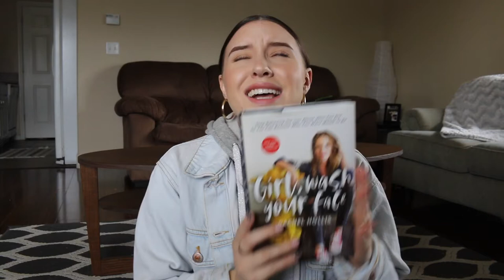BOOKS YOU NEED TO READ IN 2019 || BOOK REVIEW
Hello everyone and thank you so much for coming back to my channel! I've made it a goal to finish a book a month and I've stuck to it! I hope you all can accomplish a goal you've set this year, or even just try something new.. like reading a book you wouldn't normally pick up. Let me know your favorites in the comments below. Thanks again for all your continuous love and support for my videos! xo- Karlee

Girl Wash Your Face

Start With Why

Feminists Don't Wear Pink and Other Lies

The Stranger